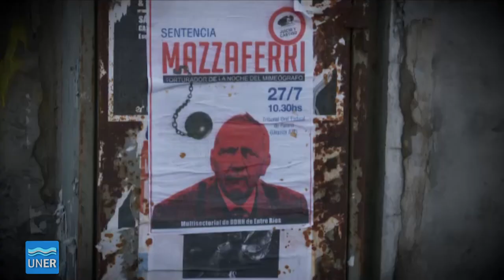La noche del Mimeógrafo - Juicio a Mazzaferri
"La Noche del Mimeógrafo. El juicio a Mazzaferri", se estrena este 24 de marzo, día Nacional de la Memoria por la Verdad y la Justicia.

El Canal 20 de nuestra Universidad realizó un programa especial , en el marco de un nuevo aniversario del Golpe de Estado de 1976 que instauró la dictadura militar en el país.

El documental se proyectará en el Nuevo Auditorio de Concepción del Uruguay, el sábado 24, desde las 17, con entrada abierta y gratuita.
También se emitirá el viernes 23 desde las 12:30, con repetición a las 21:30, por el canal de Youtube Canal 20 TV Universidad Nacional de Entre Ríos.